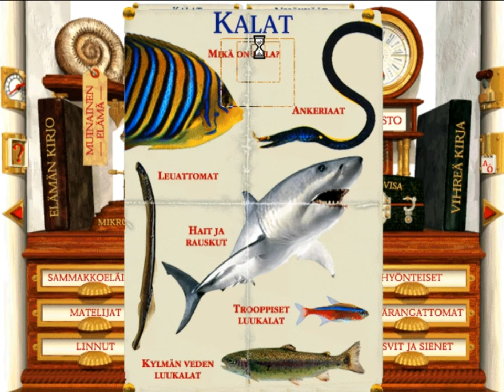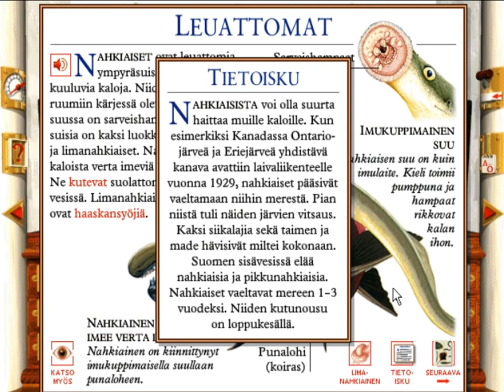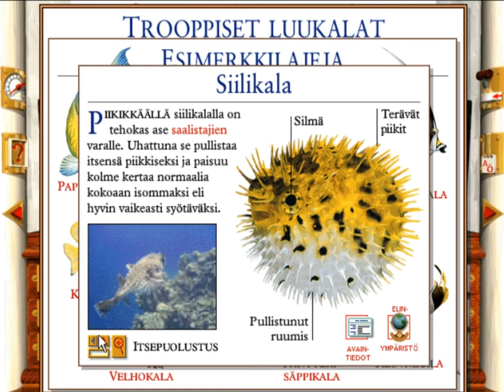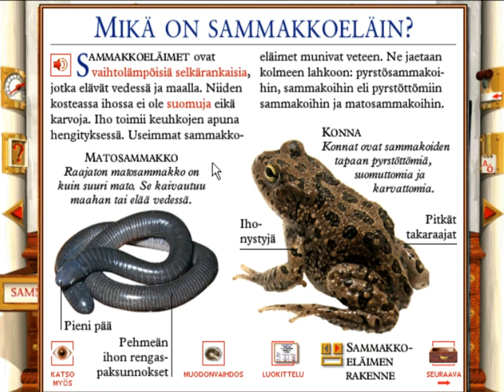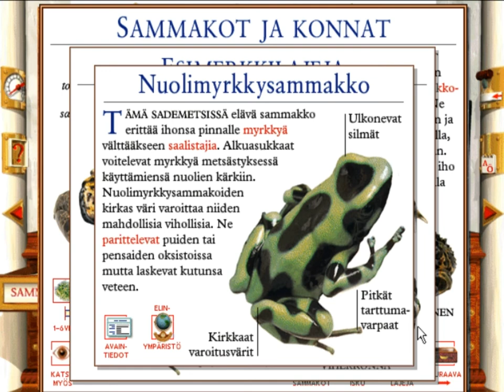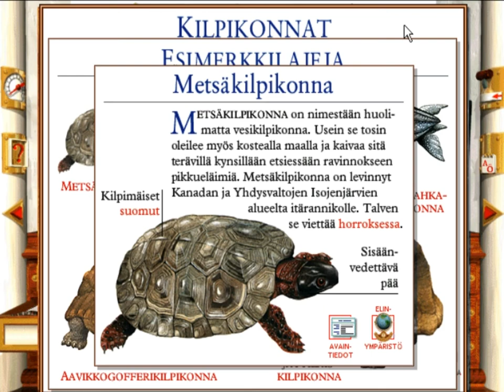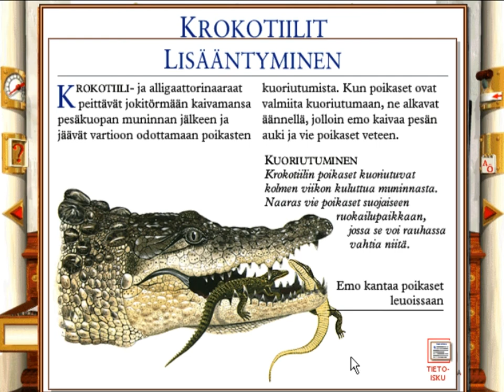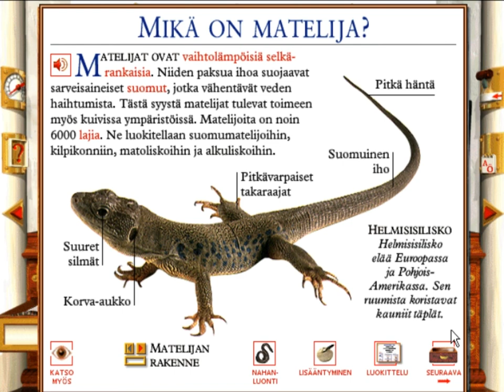CD-ROM Tietosanakirja Luonto (1996) - Osa 2